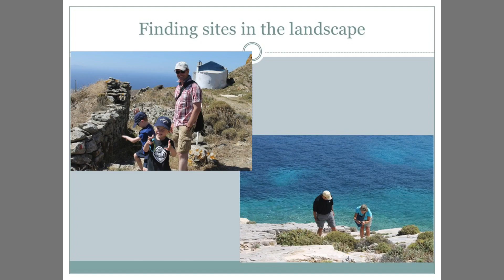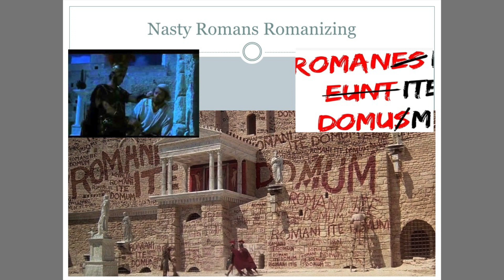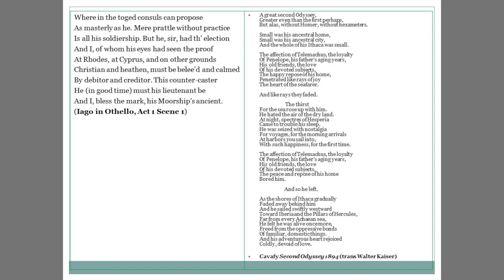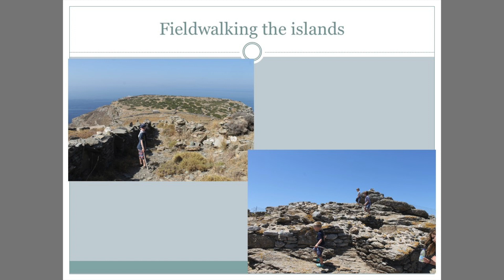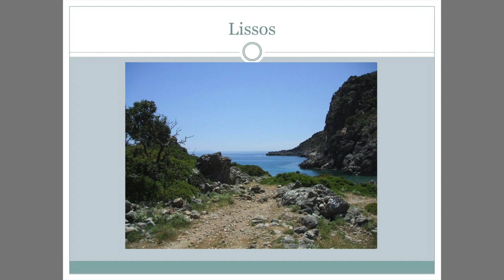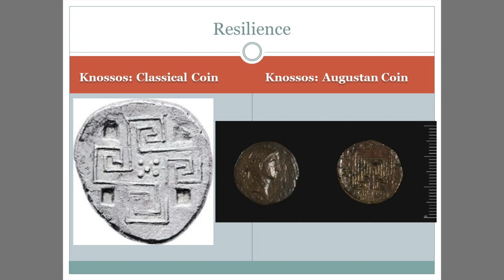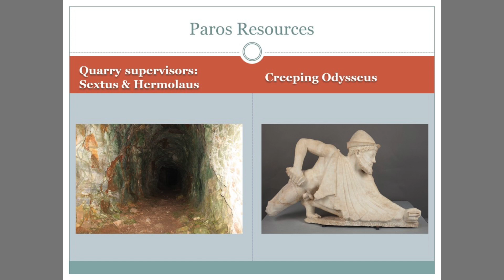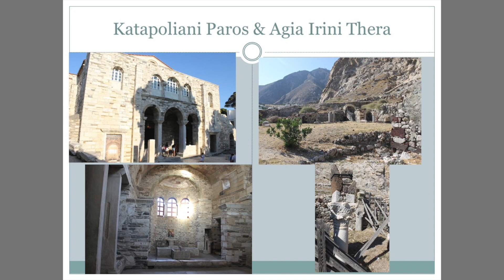Roman Crete and the Cyclades | Professor Rebecca Sweetman, Inaugural Lecture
Professor Rebecca Sweetman of the School of Classics gave her Inaugural Lecture ‘Sailing the Wine-Dark Sea: the Archaeology of Roman Crete and the Cyclades’ on Wednesday 25 September 2019.

Commonly perceived as pawns in wider imperial machinations, Crete and the Cyclades have often been side-lined as peripheral due to their assumed seclusion.

However, even a brief analysis of the archaeological evidence indicates that these islands not only played significant roles within the wider Roman Empire, but in some cases, they flourished as a result.

Furthermore, these islands experienced the monumentalised manifestation of Christianity much earlier than their mainland counterparts to the west. This unexpected success can be seen in terms of resilience.

To establish why this is the case, it is necessary to shed the bias of preconceived notions of insularity. In doing so, this allows the significant variety of communication networks the islands had to be identified.

Following a brief introduction to the methodologies, topography and fieldwork, in this talk I will focus on how island resilience helped shaped the success stories of Crete and the Cyclades in the Roman and Late Antique periods.